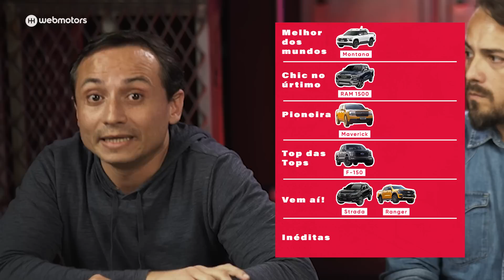Chevrolet Montana, Fiat Strada, Ford F-150 e mais - AVALIANDO PICAPES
Qual picape é a top das tops? E qual a picape mais pioneira do mercado? No vídeo de hoje, os repórter Lukas Kenji, Marcelo Monegato e Rods Fernandes criam um ranking para posicionar os principais lançamentos do mercado em categorias inusitadas 😅. Avaliamos modelos como Fiat Strada, Chevrolet Montana, Chevrolet Silverado, Ford F-150, Ford Maverick e muito mais!

E se você quer acompanhar mais conteúdos como esse, se inscreva no canal, ative o sininho e fique por dentro dos principais lançamentos do mercado automotivo, com testes de carros e motos. Toda semana tem vídeo novo no canal.